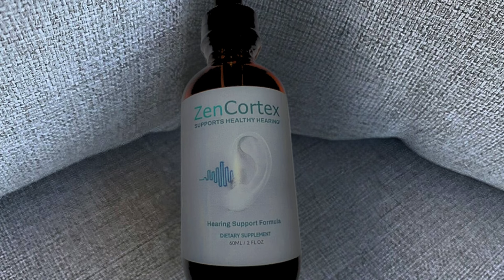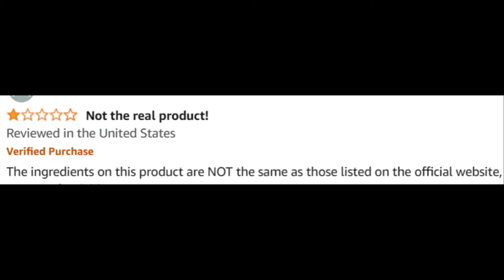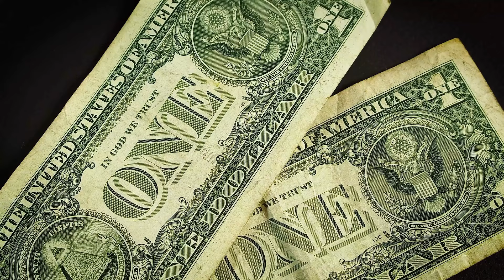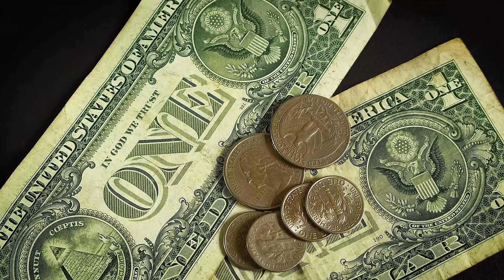Zencortex Review (Customer Review) Zencortex Reviews - Does Zencortex Drops Work? Zen Cortex Review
In this video, I share a review of ZenCortex.

ZenCortex Review - Welcome to our comprehensive review of ZenCortex, a revolutionary supplement designed to provide relief from tinnitus. If you're curious about ZenCortex reviews, ingredients, or simply want to know if ZenCortex works, you're in the right place. In this video, we'll cover everything you need to know about this powerful tinnitus solution, including its benefits and real customer reviews.

📌 Product Presentation
ZenCortex is an innovative supplement formulated to help alleviate the symptoms of tinnitus. Available in easy-to-use drops, ZenCortex combines natural ingredients known for their effectiveness in reducing tinnitus and improving overall ear health. This supplement aims to provide a holistic approach to managing tinnitus, ensuring you can enjoy a quieter and more peaceful life.

🌟 Key Features of ZenCortex:

Tinnitus Relief: Designed to reduce the ringing and buzzing sounds associated with tinnitus.
Natural Ingredients: Contains a blend of natural components known for their ear health benefits.
Holistic Approach: Supports overall ear health and well-being.
Easy to Use: Available in convenient drop form for easy administration.

💬 FAQs about ZenCortex

❓ What is ZenCortex?
ZenCortex is a supplement designed to provide relief from tinnitus symptoms using a blend of natural ingredients that support ear health.

❓ What are the ZenCortex ingredients?
ZenCortex contains a blend of natural ingredients known for their effectiveness in reducing tinnitus.

❓ Does ZenCortex work?
Yes, ZenCortex has been formulated with scientifically backed ingredients to support ear health and reduce tinnitus symptoms. Many users have reported positive results.

❓ How does ZenCortex work?
ZenCortex works by combining natural ingredients that target the underlying causes of tinnitus, reducing the intensity of ringing and buzzing sounds.

❓ Where to buy ZenCortex?
You can buy ZenCortex from the official website to ensure you receive the genuine product and any special offers available.

❓ Is ZenCortex legit?
Yes, ZenCortex is a legitimate supplement with numerous positive customer reviews and testimonials.

❓ Are there any customer reviews for ZenCortex?
Yes, you can find many customer reviews on the official website and other review platforms. Users have shared their positive experiences and the relief they have achieved with ZenCortex.

🛒 Try ZenCortex Today!
Ready to start your journey to tinnitus relief with ZenCortex? You can find more information and purchase it directly from the official website. Ensure you get the authentic product by buying from trusted sources. Images and videos used in this video are for illustrative purposes only.

Key Moments
00:00 - ZenCortex Supplement
00:33 - ZenCortex Ingredients
01:16 - Pricing and Where to Buy ZenCortex
02:02 - Real Testimonials of ZenCortex in 2024
02:44 - How ZenCortex Works
03:13 - ZenCortex Honest Review: Is ZenCortex Legit
03:22 - Conclusion: Final Thoughts on ZenCortex